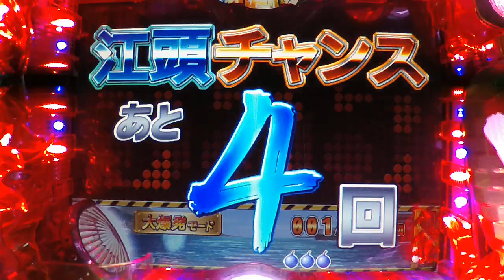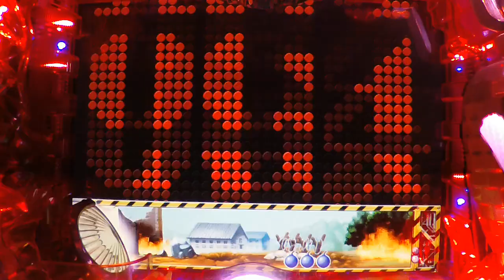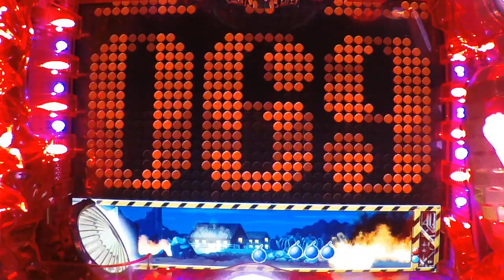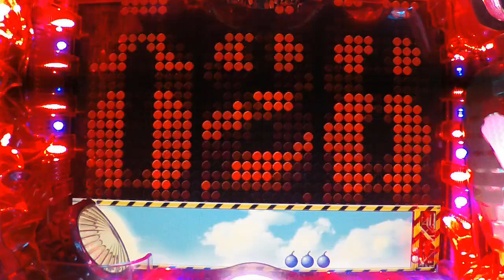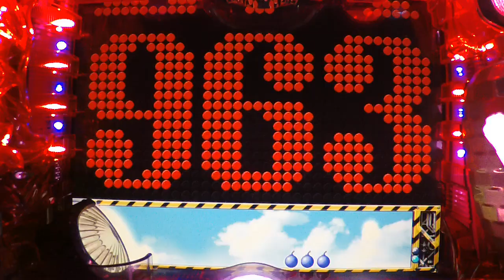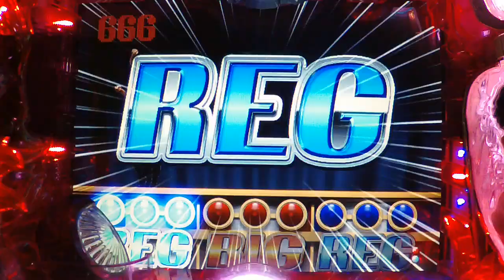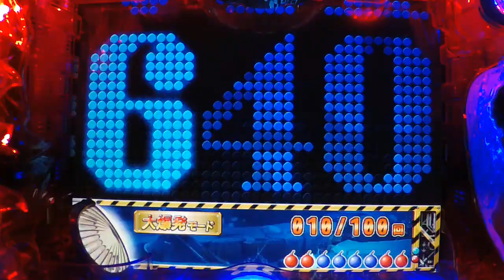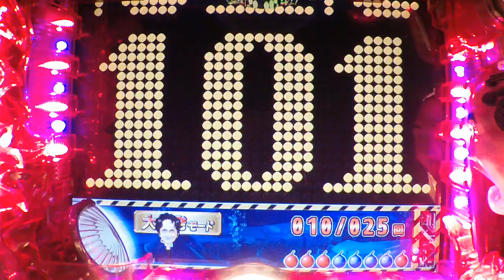#4【CRA江頭２：５０ V99】1/99.3 テスト 2020.12.19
テスト

CRA江頭２：５０ V99
ST回数：電チューサポート：4回　(江頭チャンス）